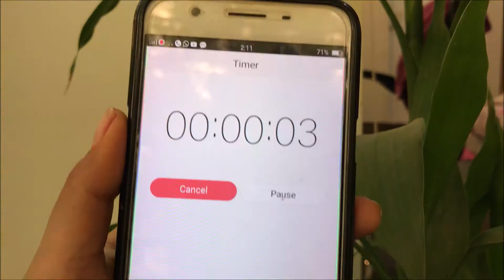Spa at Home| Kayos 24K GOLD FACE MASK Results| Viditi Patrawala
Hi,

Lock down making it difficult to get your monthly spa facials done? I have tried this amazing 24k gold face mask from Kayos and it's bomb... watch the video to see the results.

This 24k gold face mask infused with silk amino acids, collagen and Vitamin E gives your face the much needed golden glow and reduces the appearance of fine lines.

My skin felt so clean and healthier and I definitely saw a visible glow on my face in just one use. I am truly impressed with the mask and can’t wait to try other products from Kayos 💛

Buy from here 👇 (01/04)
Kayos 24k Gold Mask With Collagen: